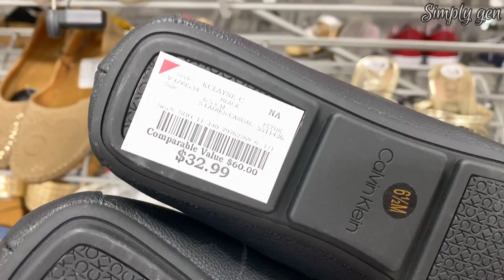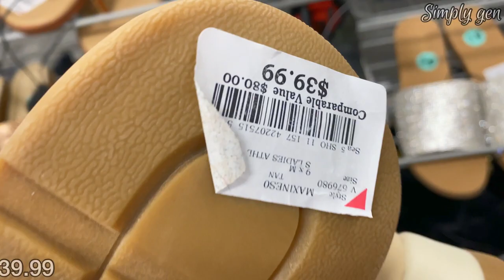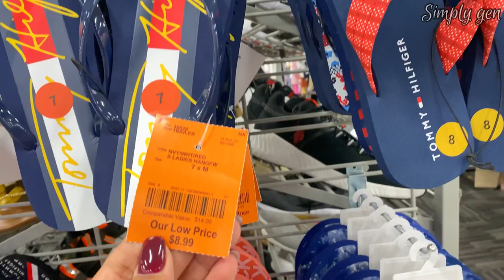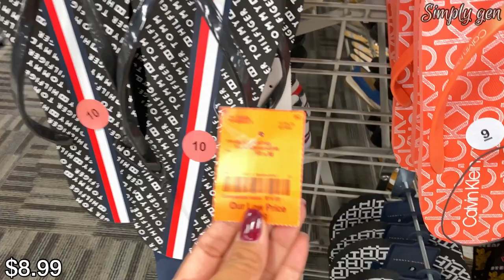🔥BURLINGTON NEW FINDS‼️WOMEN'S DESIGNER SHOES SANDALS & COMBAT BOOTS FOR LESS‼️❤︎ SHOP WITH ME❤︎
Hello Everyone! Come Shop with me at Burlington Coat Factory. Burlington Women's Shoes Shopping New finds Wedges Sneakers Flats Sandals Pumps ankle boots and more.
Burlington Shoe Shopping
Burlington Shop with me
Burlington Designer Shoes
Burlington Coat Factory Designer Shoes